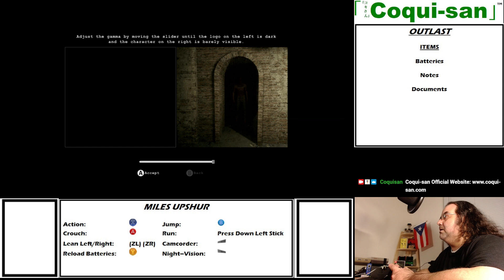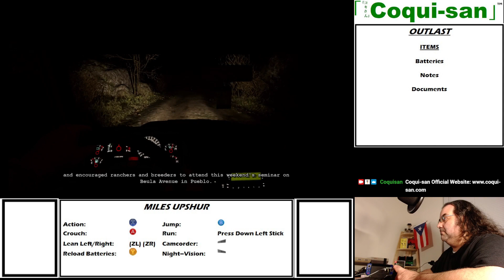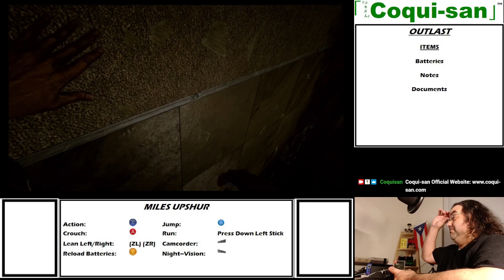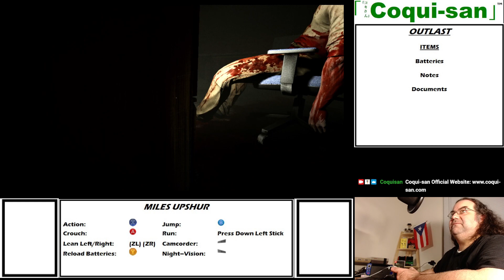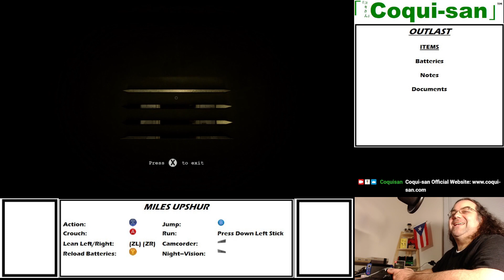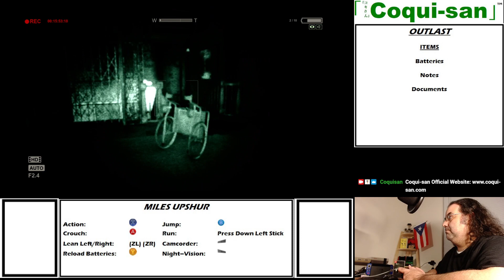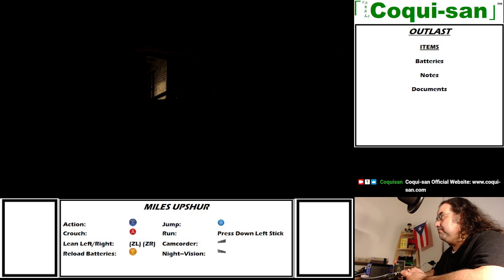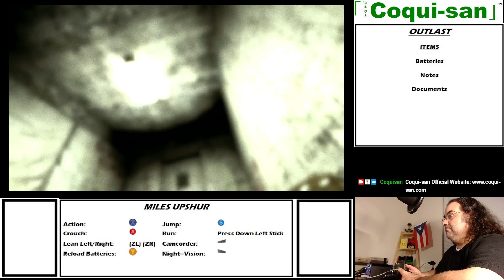It's Halloween Month | Outlast Part 1 | Coqui-san Freelance Gamer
Mon./Tues./Wed./Thurs. 10:00PM (23:00) New York Time/火曜日 11:00AM Tokyo Time

00:00:00 Chapter 1
00:30:00 Chapter 2
01:00:00 Chapter 3